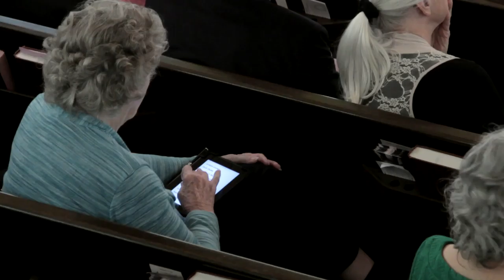4/16/2016 Pastor Laughlin Bring Your Axe It’s Time to Cut Down Some Trees